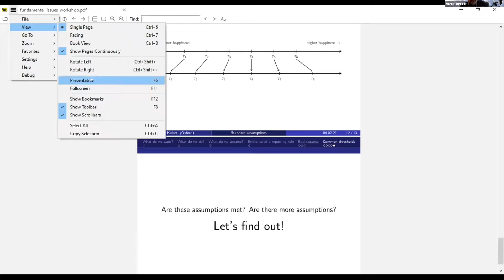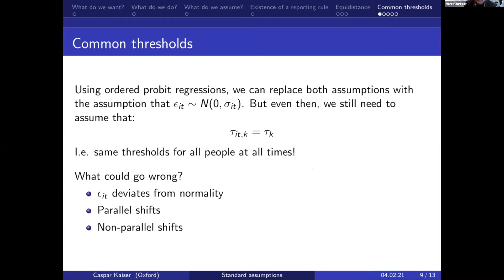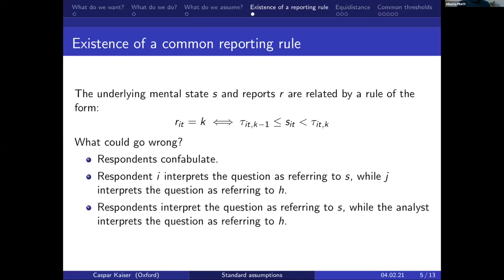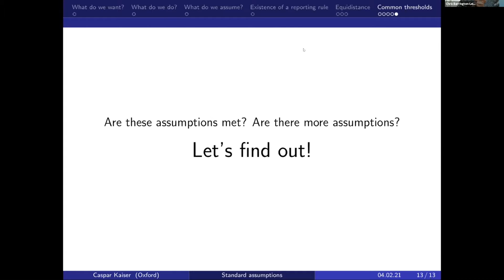SWB Measurement Workshop 3 | Q & A Part 1 | WRC